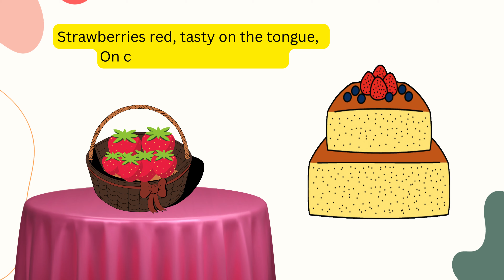Fruit Song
🍌🎵 Sweet and Fruity Fun with TinyBee! 🎵🍎 @TinyBee_World

Get ready to groove and munch along with TinyBee's delightful new video, the "Fruits Song"! 🎶🍇 Watch as our colorful fruity friends come to life in this joyful and educational adventure, perfect for toddlers and preschoolers. 🍍🥝 From juicy oranges to sweet strawberries, this animated song will have your little ones dancing, singing, and learning all about the tasty treats that nature provides! 🍉🍓

This catchy tune is packed with vibrant animations and fun facts that make learning about fruits as easy as apple pie. 🍏🥭 So, grab a snack, join the fun, and let’s explore the delicious world of fruits together! 🍑🍒